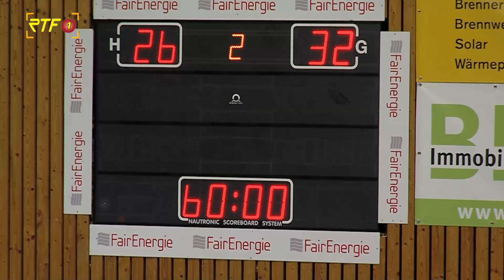RTF.1 Sportmeldung vom 30.Mai 2021